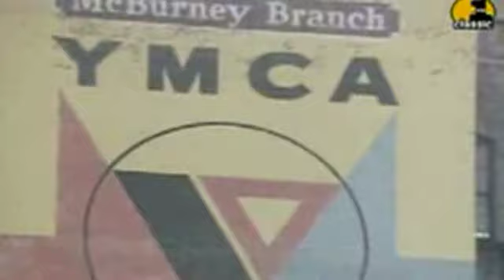Banda musicale di Casto (BS) - Best Songs ever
Contiene alcune delle canzoni più belle di sempre.
Rock around the clock
Ben
Music
Ymca